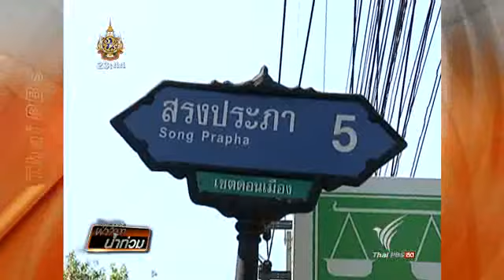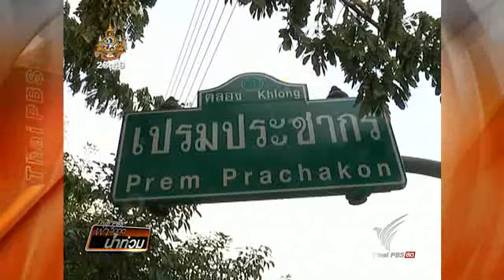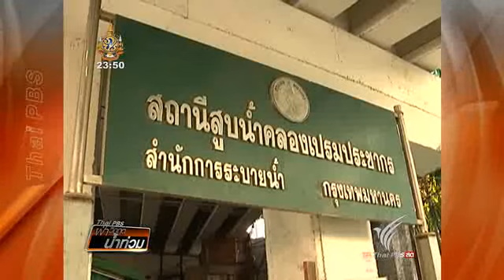วิเคราะห์สถานการณ์น้ำ (19 พ.ย. 54 : 23.30 น.)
(19 พ.ย. 54 : 19.30 น.) อ.เสรี ศุภราทิตย์ และคุณดาริน วิเคราะส...